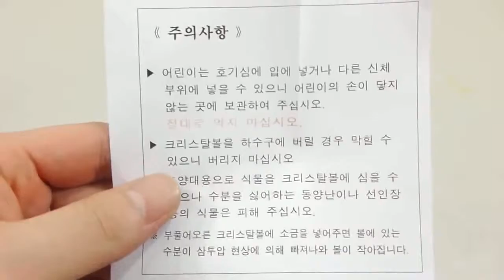How to Make 'Colors Glitter Slime Case' Learn Colors Slime Clay Orbeez DIY